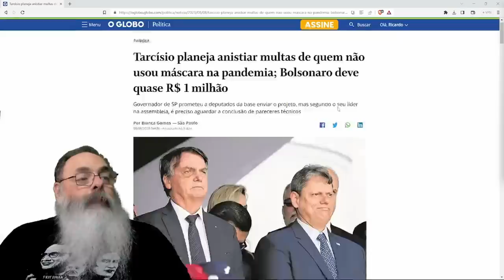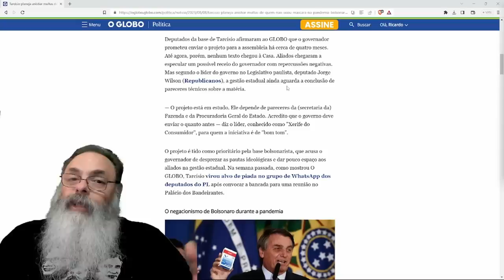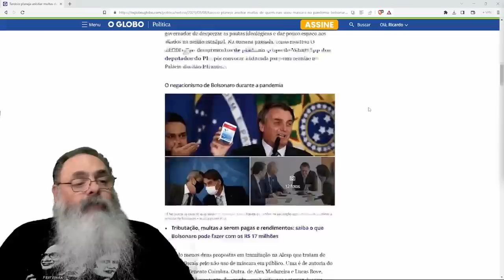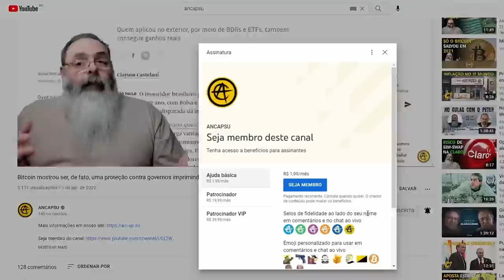TARCÍSIO quer ANISTIAR MULTAS por NÃO USAR MÁSCARAS na PANDEMIA, mas IMPRENSA tem PROBLEMAS com ISSO